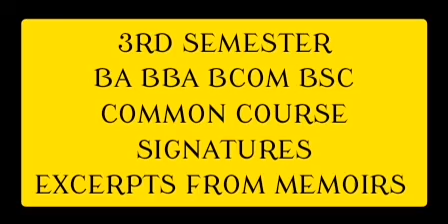3RD SEMESTER|SIGNATURES|EXCERPTS FROM MEMOIRS|BA BBA BSC BCOM COMMON|CALICUT UNIVERSITY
Excerpts from memoirs is the first chapter in module 1 of signatures for ba bba bcom bsc students under Calicut University

DM ON INSTA FOR ANY QUERIES 🌸